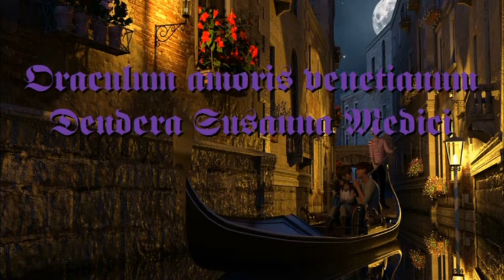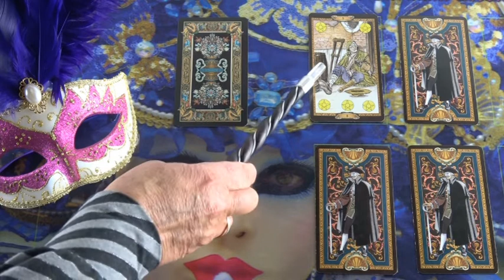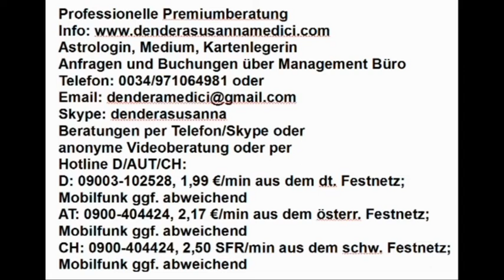Und jetzt? (Modana)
Hotline:
Meine 5 Kanäle:
Venezianisches Liebesorakel
Orientalisches Liebesorakel
Meisterin des Kartenlegens
Engel Liebesorakel
Fernöstliches Liebesorakel
Bild: shutterstock/Vigen M